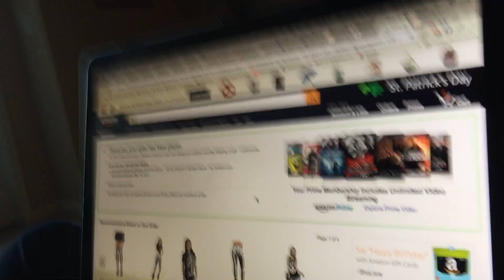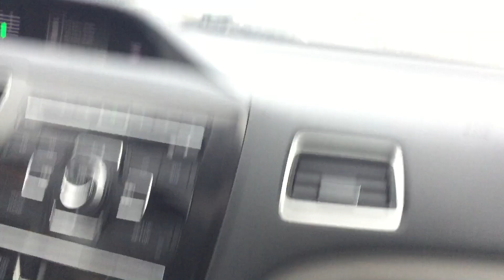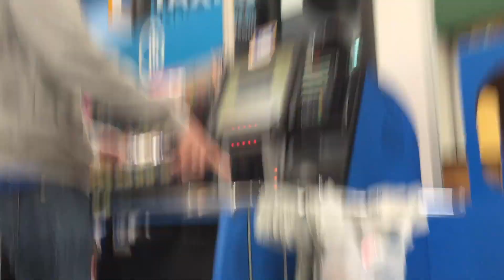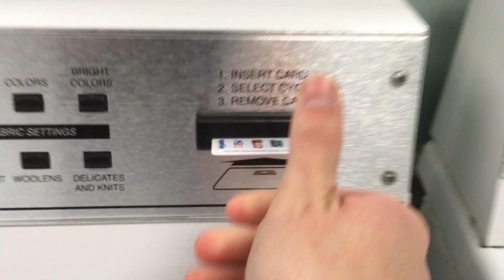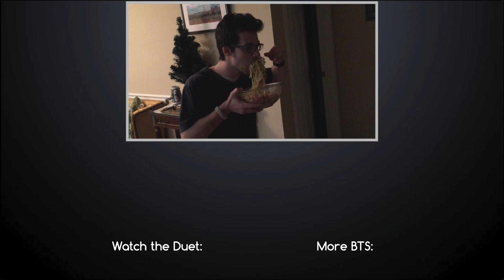A Week with @MarcusVeltri [VLOG] | Frank & Zach Piano Duets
Enjoy this behind the scenes look at our piano cover of Death by Glamour from UNDERTALE, featuring beatbox pianist Marcus Veltri! We had so much fun having him here--be sure to show his channel some love!

— COSTUMES & GEAR —
►Our Costumes
►Our Gear